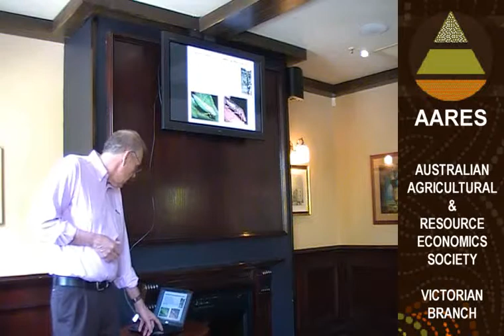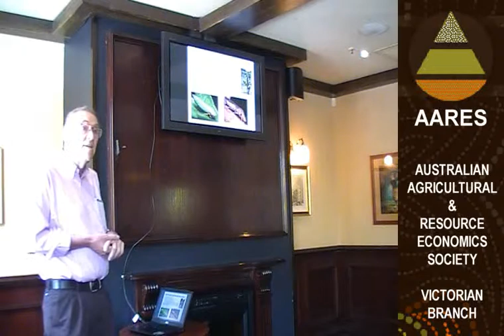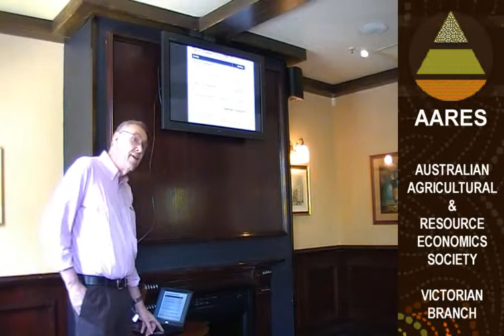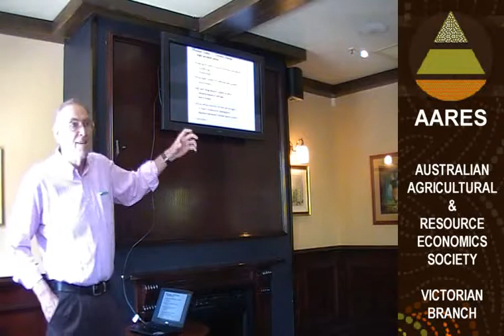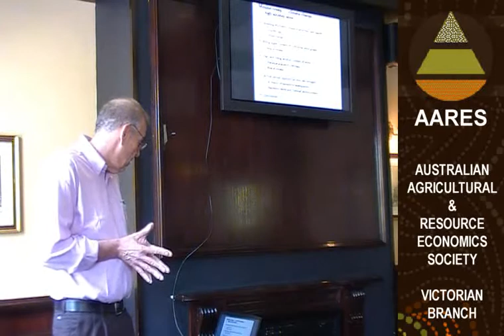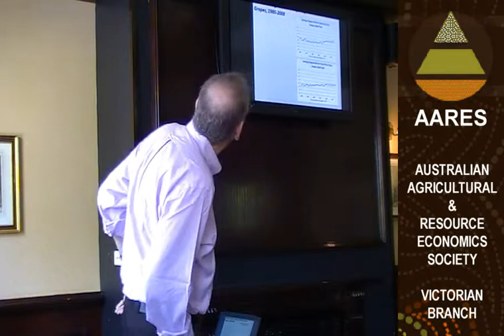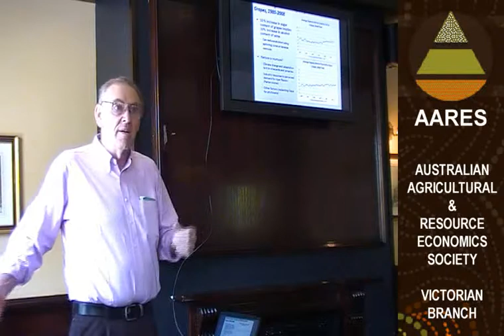2013 AARES Seminars: Julian Alston (1/3)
Splendide Mendax: False Label Claims about High and Rising Alcohol Content of Wine (1/3)